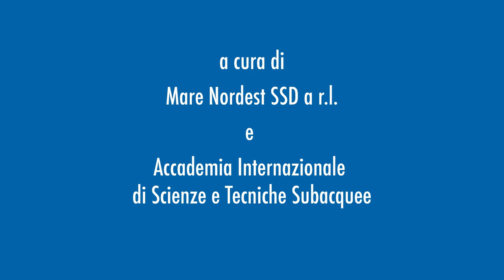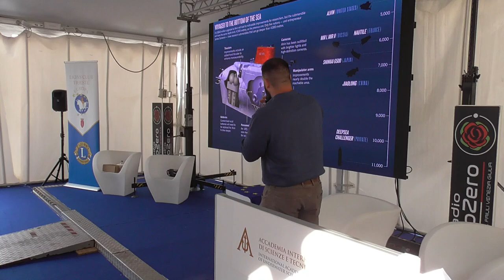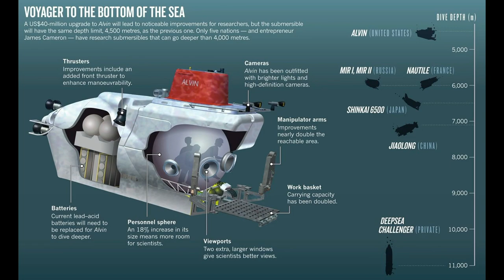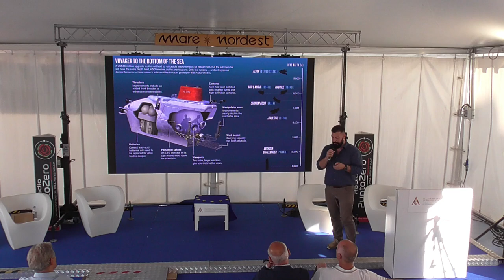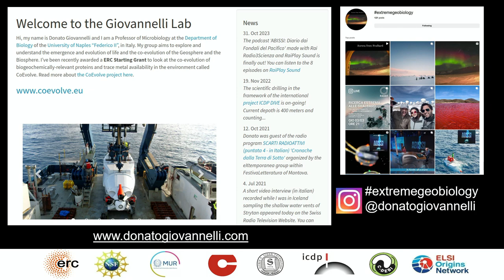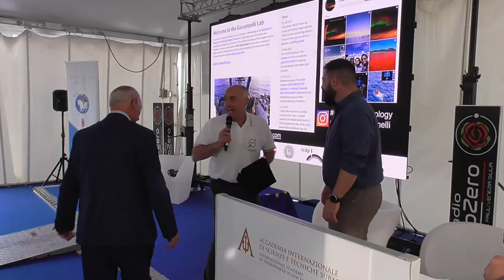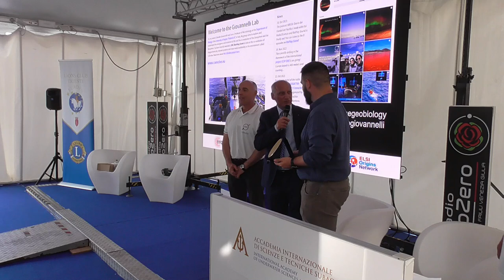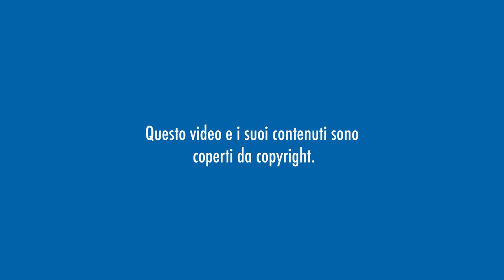27 Conferenza sul Sottomarino Alvin 15 06 24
Donato Giovannelli e il sottomarino Alvin a 2.560 metri sotto il livello del mare.
Professore ordinario di Microbiologia presso il Dipartimento di Biologia alla Federico II di Napoli, Donato Giovannelli ha partecipato nel dicembre del 2022, insieme ai due dottorandi Martina Cascone e Matteo Selci, ad una missione scientifica a bordo del sottomarino Alvin.
Con i suoi sei metri di lunghezza, nei quali lo spazio abitabile è ricavato in una sfera di titanio di due metri, il sottomarino e i suoi occupanti sono scesi fino negli abissi più reconditi e sconosciuti dell’Oceano Pacifico, raggiungendo la profondità massima di 2.560 metri, dove la pressione è di 250 chili per ogni centimetro di superficie, pari quindi a 250 atmosfere.
“Sulla nave oceanografica Atlantis – ha riferito Giovannelli – abbiamo raggiunto un punto al largo del Messico, perpendicolare alla dorsale oceanica del Pacifico. Siamo stati in mare trentadue giorni ed ho partecipato ad una ventina di immersioni a 2500 metri di profondità.”. Ogni immersione è durata circa nove ore: il sommergibile con i tre scienziati a bordo lasciava il ponte della nave alle otto del mattino e tornava in superficie alle cinque o alle sei di pomeriggio.
La spedizione oceanografica è stata finanziata dalla National Science Foundation degli Stati Uniti, nell’ambito di un progetto collaborativo tra Rutgers University, West Washington College e Woods Hole Oceanographic Institution.
Sebbene a livello fisico non si necessiti nessuna preparazione particolare per arrivare con il sommergibile fino a quelle profondità, certamente ciò che non può mancare è un ottimo equilibrio mentale. "Le sensazioni sono molto forti. Dopo una ora e mezza di discesa ti ritrovi a pensare che ti sovrasta una colonna d’acqua di due chilometri e mezzo e constati che sei in un mondo silenzioso, buio, dove i pesci e tutto ciò che osservi si muove con molta calma. Vedi una distesa di lava di basalto nera, camini alti anche 15 o 20 metri che immettono in oceano acqua a 350 – 370 gradi ed animali dall’aspetto alieno che crescono attorno a questi camini”, ha raccontato il docente federiciano.
Alvin è il primo sommergibile ad alta profondità che sia stato mai costruito. Ammodernato durante il Covid, ha compiuto 5143 immersioni e dal 1964 ha lavorato in maniera continua. Ha recuperato una bomba ad idrogeno al largo della Spagna, ha navigato attorno al relitto del Titanic, ha fatto, insomma, la storia di questo tipo di esplorazioni.
Solo cinque Paesi al mondo hanno sommergibili per raggiungere le profondità nelle quali Giovannelli e i suoi dottorandi hanno svolto l’attività di ricerca, ma erano tutti molto lontani: "Il fatto che nessuno possa venirti a prendere, se ci ragioni, suscita una certa apprensione”, ha commentato il biologo.
In quella zona dell’oceano e a quelle profondità esistono sorgenti marine che immettono grandi quantità di metalli necessari per il mare. Tutta l’acqua del mondo ogni 10.000 anni passa per una di queste sorgenti, le quali continuano a pompare nutrienti. "Una teoria delle origini della vita sul nostro Pianeta ipotizza che essa sia nata proprio in questi ambienti profondi. Alcuni scienziati ritengono, inoltre, che camini idrotermali simili possano sostenere la vita in altri pianeti, ad esempio su Saturno. Abbiamo evidenza di attività idrotermale lì”, ha riferito Giovannelli.
Gli animali presenti in queste zone molto spesso vivono in simbiosi con alcuni batteri che permettono loro di sopravvivere alle alte temperature e ai composti chimici rilasciati dall’attività vulcanica, che sono spesso tossici: l'Alvinella Pompeiana, un verme, è l’unico animale che conosciamo che riesce a vivere fino a 80 gradi centigradi! Se ne sta sepolto dalle ceneri ed è ricoperto di batteri bianchi.
“Ci si chiede spesso quale sia il motivo di impiegare uomini nelle esplorazioni quando si potrebbero mandare telecamere e robot. Ebbene, la ragione è che dal vivo hai una prospettiva completamente differente. Osservi quanto sia grande e vasta e misteriosa la profondità oceanica e capisci che non c’è alternativa, che l’uomo deve essere presente per capire fino in fondo le cose”, ha commentato il prof. Giovannelli e noi non possiamo che essere d'accordo con lui. È stato un onore averlo a bordo dell'edizione di MARE NORDEST 2024.